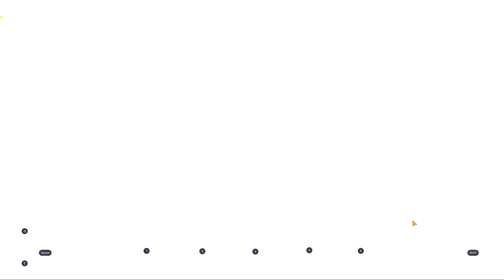Cream Unicorn and 4 Epic vs Cream Unicorn and 2 Rare and 2 Common | Cookie Run: Kingdom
Hello everyone